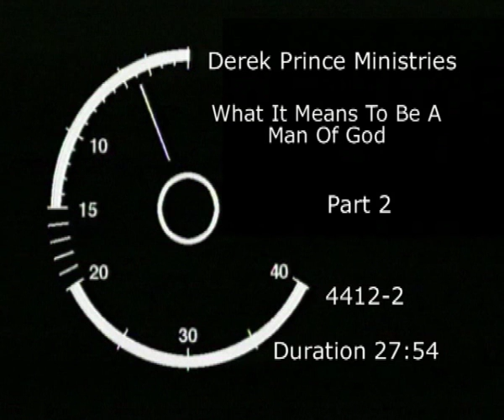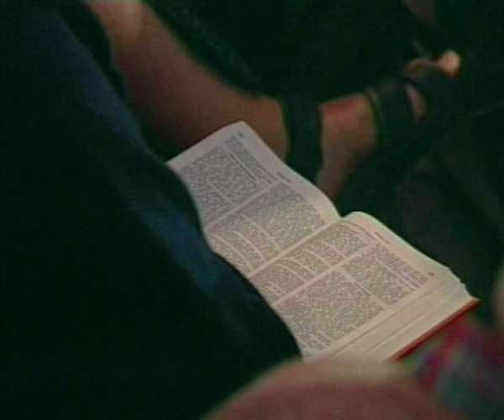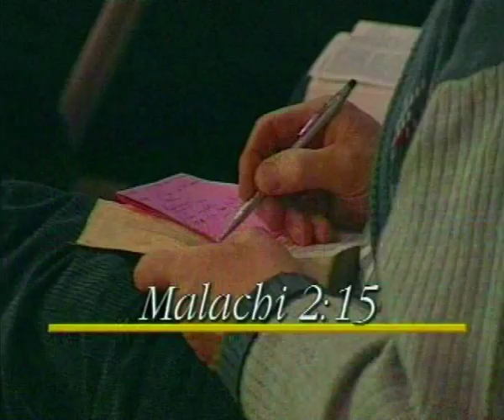Что означает быть мужем Божьим. №2 «Надежное основание» 4412_2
В этом выпуске пастор Дерек Принс продолжает проповедовать на тему под названием «Что означает быть мужем Божьим». Как же власть работает в божественной семье?

Идея о том, что в семье не должно быть повелений, не является библейской. В небесной семье Бог дает повеление, а Иисус его исполняет.